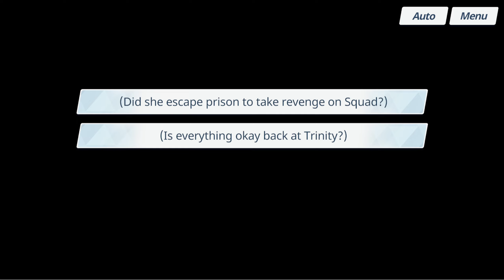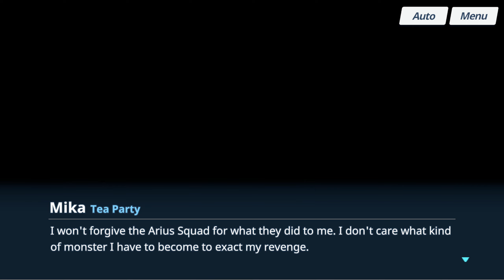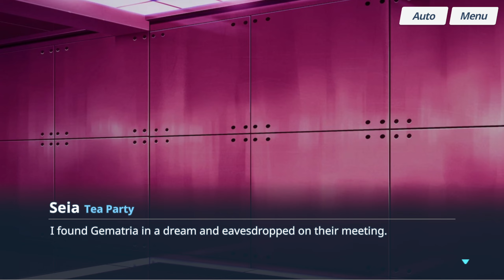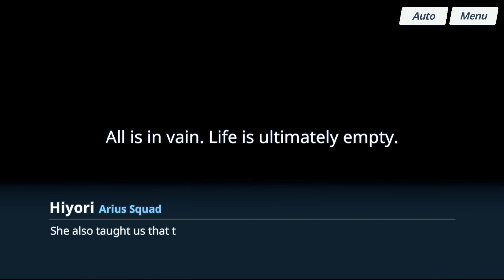Blue Archive Story mode ITA 39 - Eden Treaty Chapter 4 - La doppia infiltrazione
Non siamo i soli a invadere il distretto di Arius!